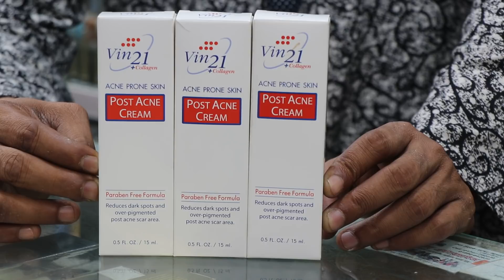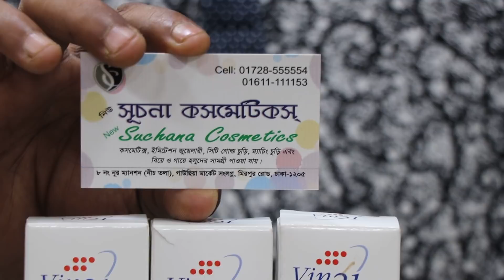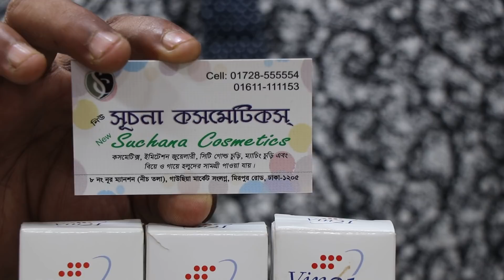পার্লারে ব্যবহৃত মুখের ত্বক ভরাট ও মশ্রীন করার ক্রিম প্রাইস.